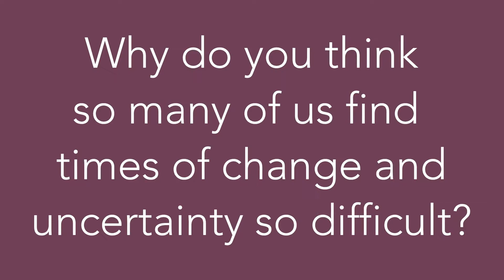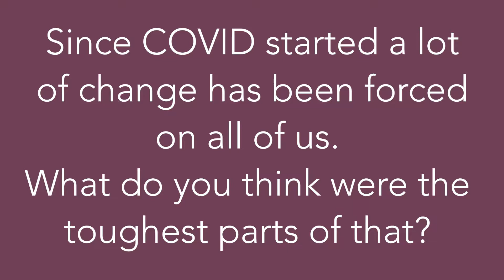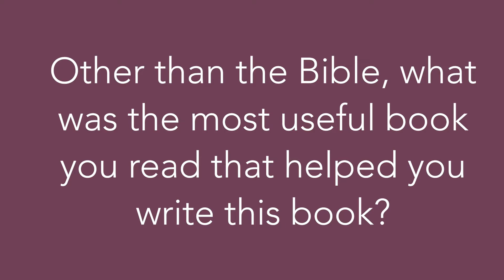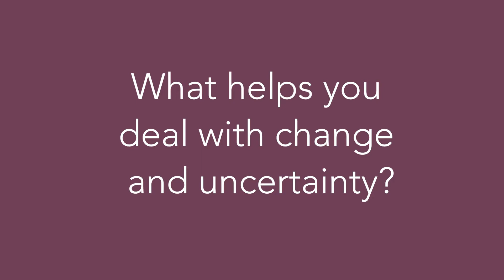The Endulini Interviews: Richard Frost Author of 'Finding Stability in Times of Change'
Richard Frost, the author of the upcoming book 'Finding Stability in Times of Change' talks about what inspired him to write the book, how he responds to change, and what positive changes came out of the pandemic. You can also find out what he is currently reading!